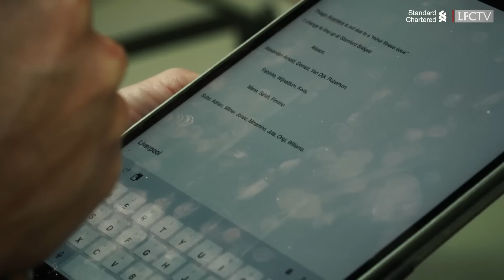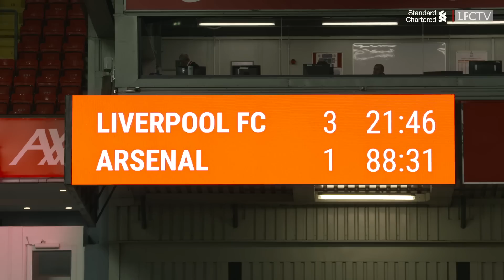Inside Anfield: Liverpool 3-1 Arsenal | Behind-the-scenes as Reds win from behind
Go behind the scenes from LFC's 3-1 victory over Mikel Arteta's Gunners, thanks to goals from Sadio Mane, Andy Robertson, and a first for Diogo Jota gave them all three points in the Premier League.